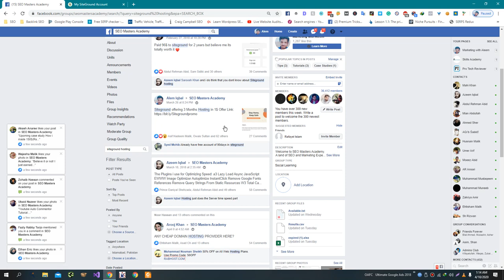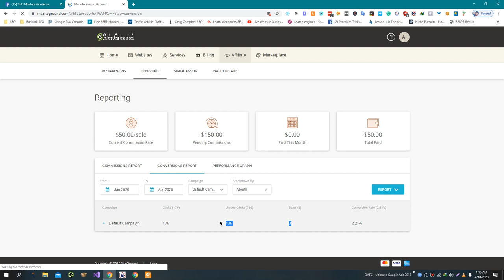SiteGround Affiliate Marketing Case Study: How I earned 25000(150$) in a single hour!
It's not uncommon for affiliates to earn a significant amount of money through affiliate marketing. However, it's important to note that the amount of money an affiliate can earn will depend on a variety of factors, including the quality of the product or service being promoted, the target audience, and the marketing efforts of the affiliate.

In the case of SiteGround, an affiliate could potentially earn a significant amount of money by promoting the company's web hosting services to the right audience. For example, an affiliate who has a website with a large audience interested in web hosting could earn a significant amount of money by promoting SiteGround's services through banners, links, or reviews on their website.

It's also possible for an affiliate to earn a large amount of money in a short period of time through a well-timed marketing campaign or by taking advantage of a special promotion or offer from the company. For example, an affiliate who promotes SiteGround during a sale or special promotion could potentially earn a large commission in a short period of time.

Overall, the potential for earning money through affiliate marketing will depend on the efforts of the affiliate and the attractiveness of the product or service being promoted to the target audience.

💥💥Vieo Chapters💥💥
00:00 Universal SEO Tool
00:48 Building Dofollow Comment Backlink
03:50 Building Dofollow Forum Backlinks
14:32 Ending

This video includes: